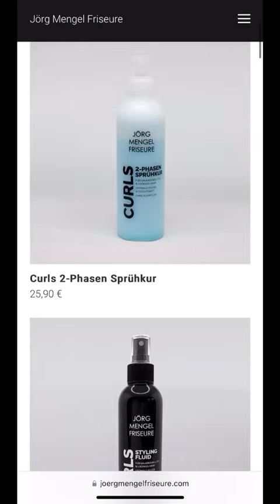Für uns immer ein schönes Kompliment, wenn Kolleginnen zu uns kommen, um Locken zu bekommen!